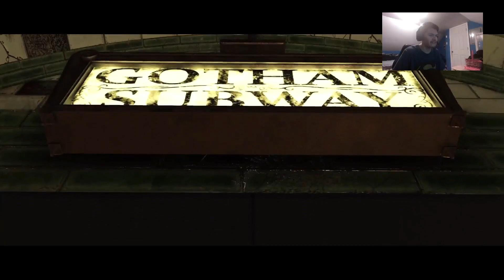You have to stop this Clark/injustice 2 part 1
we are here with some injustice 2 i know that i am late but i played the first game so I thought that we should play the second one hope you enjoy the gameplay.